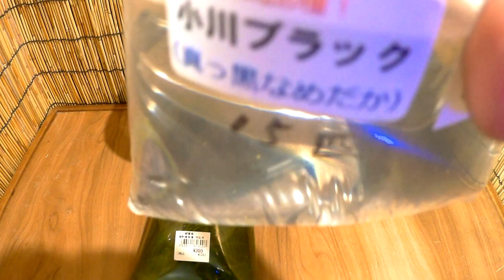メダカの稚魚の水槽を立ち上げる!小川ブラックの稚魚購入!【Japanese Medaka】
今回は小川ブラックの稚魚を買ってきたので
メダカの稚魚の水槽をたちあげてみました!